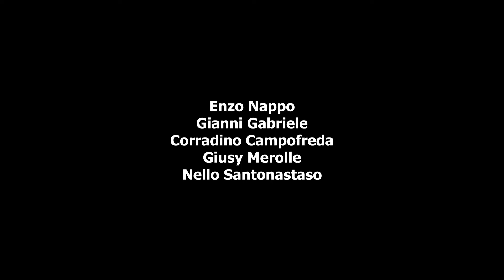TEATRO - 'O MARITO 'E NANNINA - Gianni Gabriele